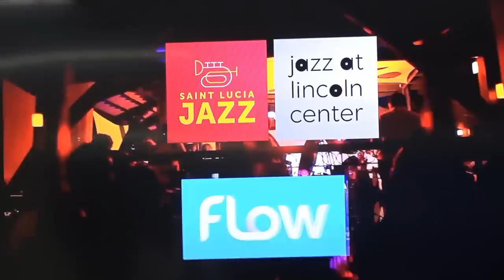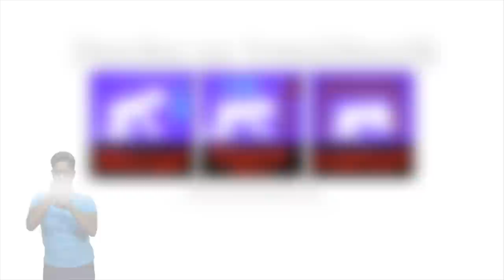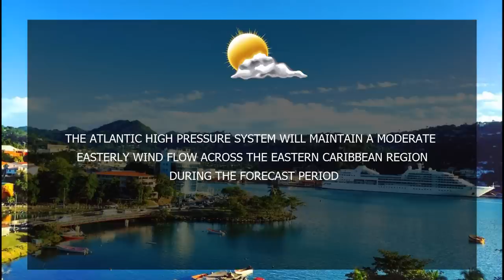NTN Nightly News (May 7, 2019)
In today’s news package: Efforts continue at improving Saint Lucia’s tourism product with the training of nearly 300 workers; the Department of Health reviews and strengthens its vaccination programme; the Minister for Tourism tours new venues for Saint Lucia Jazz; and the Make It Happen Foundation donates to the Women’s Support Centre.